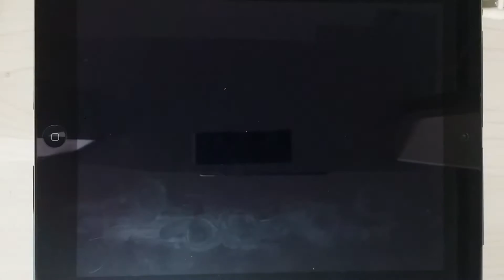[O2Jam U] Shooting Star 4kHD Perfect Play